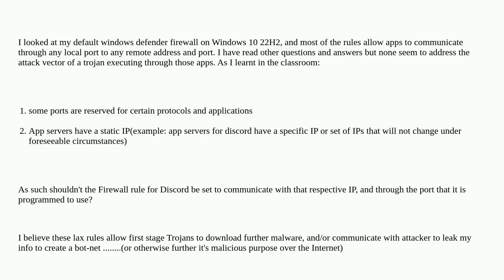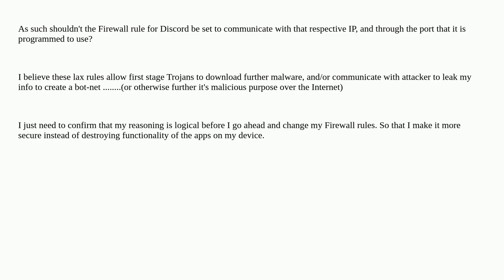Why does the windows firewall allow apps to communicate through so many different ports and to so...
Why does the windows firewall allow apps to communicate through so many different ports and to so many different addresses?

A special thanks goes out to the community

  trojan firewalls windows windows-10